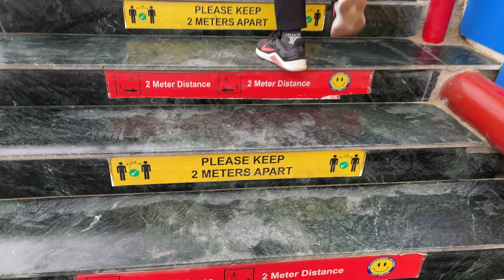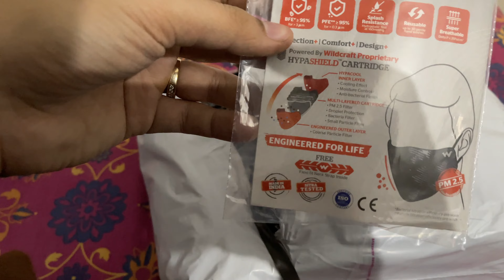Starting a New Journey | Got a job in Flipkart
VLOG 26